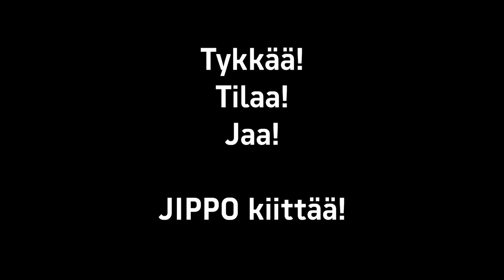Reipas-ennakossa Niko Niemeläinen!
Runkosarjan viimeisen ottelun edellä jututetaan Niko Niemeläistä, joka viimein on päässyt irti. Mitä miehelle kuuluu?

JIPPO - Reipas lauantaina 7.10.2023 Mehtimäellä, poikkeuksellisesti jo klo 14:00, muista olla ajoissa! Ottelukumppanina Stadium.